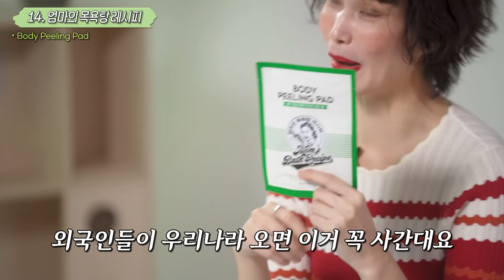🛁욕실에 진심인 송경아의 취향 가득 욕실템 모두 소개🛁 | 불리, 산타마리아노벨라, 라곰, 이스턴트리트, 누비안헤리티지, 소창수건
쪼꼬미들 안녕~

제가 욕실 인테리어도 공들인 만큼
그만큼 욕실에 진심인 거 다들 아시죠?..💕

오늘은 제가 주로 사용하는 욕실템들을 스튜디오로 가져와 봤는데요!
저한테 맞는! 제 경험에 좋았던 아이템들입니다😎

향이 궁금하시다면 매장 가서 시향해 보세요 ㅎㅎㅎ